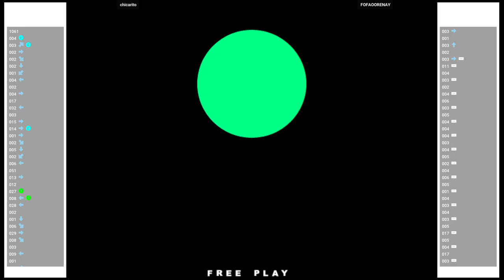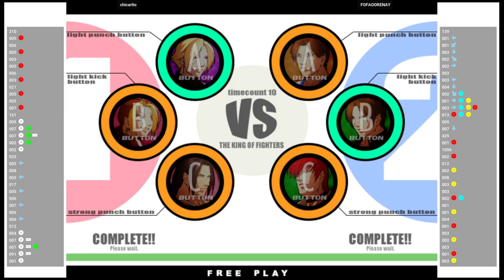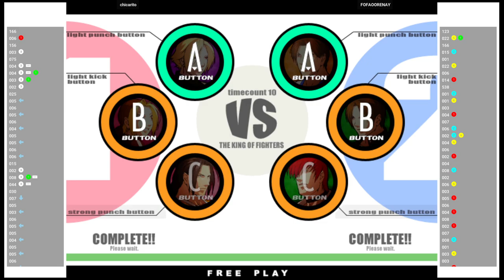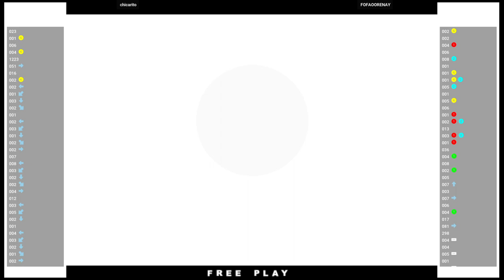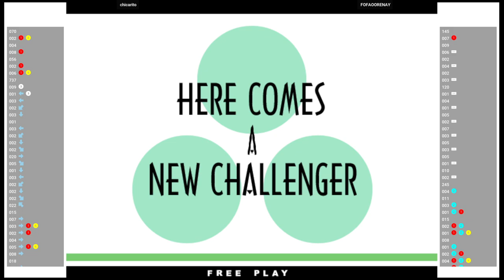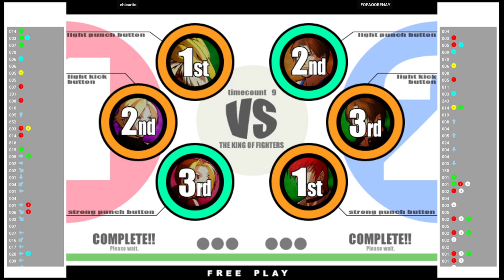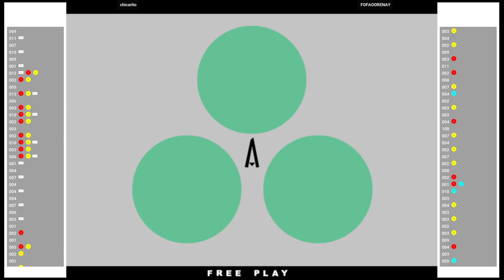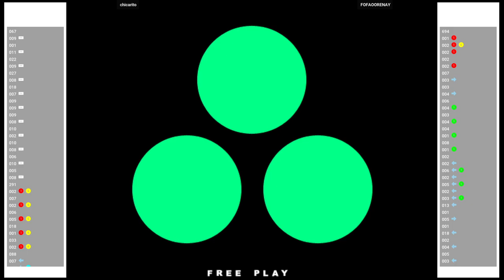CVS2 🕹 chicarito VS FOFAOORENAY | Fightcade